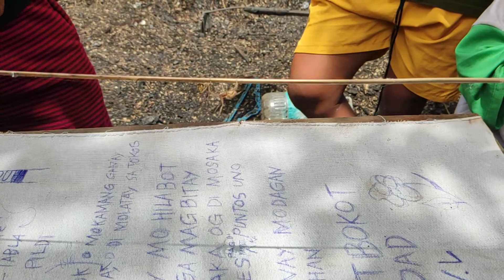ANG PAGBABALIK NI BOYRATATAT